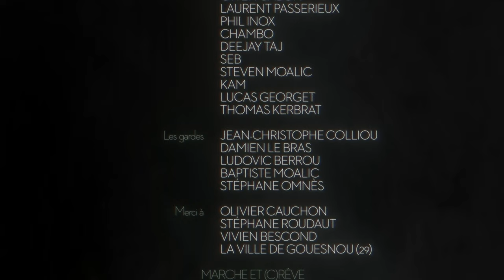MERZHIN - Marche et (c)rêve (clip officiel)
MERZHIN
"Marche et (c)rêve"
Extrait de l'album "MARCHE ET (C)RÊVE" (2022)

Réalisation : Nicolas Hervoches
Régie : Stéphane Omnès
Effets visuels : Jules Herco

Avec : Pierre Le Bourdonnec, Gwenn Cabon, Laurent Passerieux, Phil Inox, Chambo, Deejay Taj, Sébastien Berrou, Steven Moalic, Laurent Corre, Lucas Georget, Thomas Kerbrat, Jean-Christophe Colliou, Damien Le Bras, Ludovic Berrou, Baptiste Moalic, Stéphane Omnès, Jean Jacques

Remerciements : Olivier Cauchon, Stéphane Roudaut, Vivien Bescond, La Ville de Gouesnou

PAROLES

On gèle sur la dernière arche
Un monstre d'acier qui avale les rails de l'éternité
Brise-glace biblique
Missile perdu dans le flou balistique
Des temps révolus, des parcours diaboliques
En marche sans arrêt
J'ai trompé la mort en espérant la vie
J'ai sauvé ma peau en pariant sur le sort
Survivants du passé, prisonniers de l'après
Nous roulons à travers nos torts

On marche et rêve de regagner l'avant, échapper à l'hiver
On marche et crève, dans l'indifférence l'addition est sévère
On marche et crève, parqués comme des bêtes en attente de lumière
On marche et rêve de revoir ce jour où nous étions frères

Notre existence défile sur un fil ténu
Une machine microcosme, du vainqueur aux vaincus
L'indécence s'exprime, un mauvais film tordu
Une branche fragile sous des poids corrompus
Nous glissons sur ce monde perdu
L'univers s'effrite
Machiavel cornu

On marche et rêve de retrouver l'essence, l'utopie et l'ivresse
On marche et crève, à chaque révolution, un tour de plus en détresse
On marche et crève, mutilés par nos pairs, dès qu'on mord la laisse
On marche et rêve de contrôler la motrice, du bon côté de la pièce

On pensait changer l'irrémédiable donne de la fatalité
La prédiction, le contrôle comme une illusion, un ciel dégagé
On croyait pouvoir ignorer nos faiblesses, continuer à croquer
La pomme était pourrie, nos savoirs ennemis, nous ne sommes plus qu'une poignée
Quelques milliers d'âmes, dans ces rames blindées
Une nouvelle ère glaciale, à jamais passagers
Continuons à tourner, jusqu'au dernier